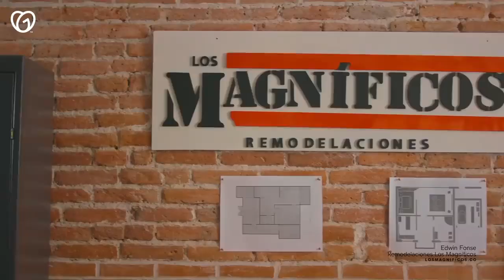26 June 2022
GoDaddy